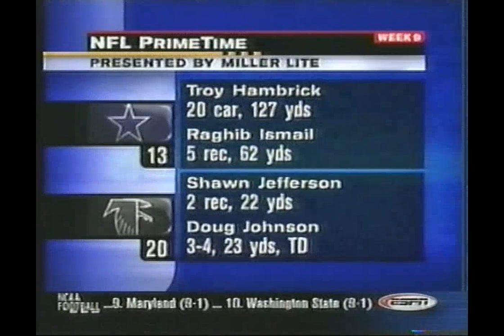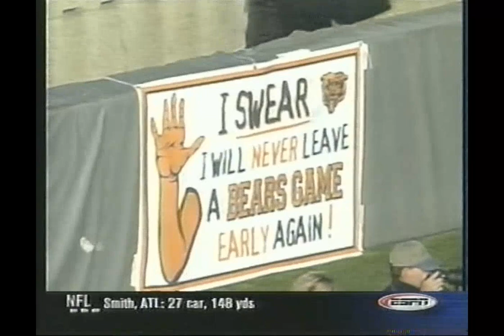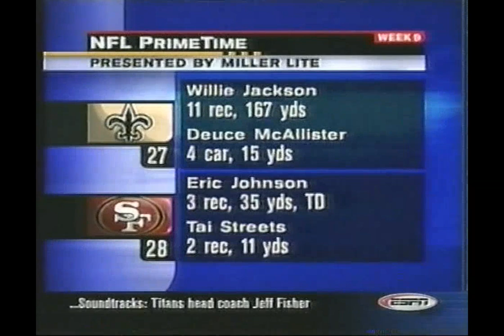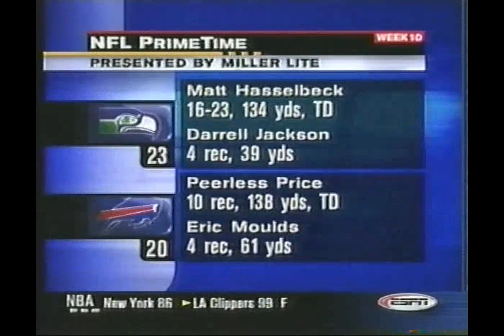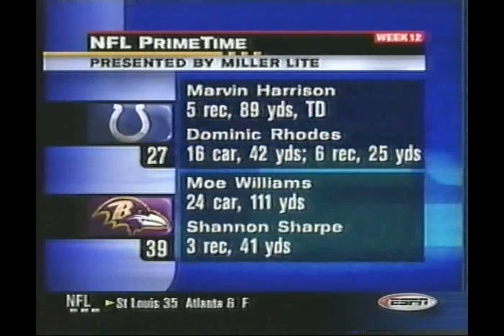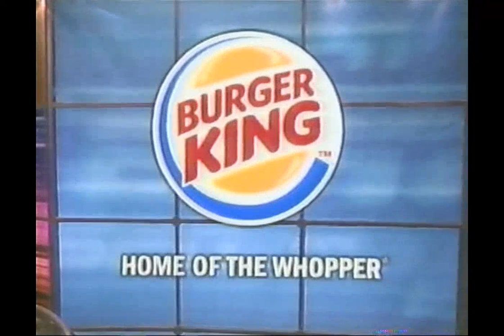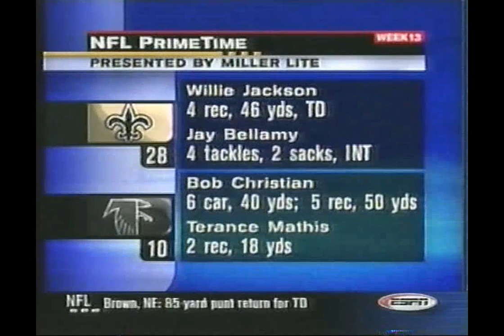ESPN NFL Primetime 2001 : Weeks 6-13